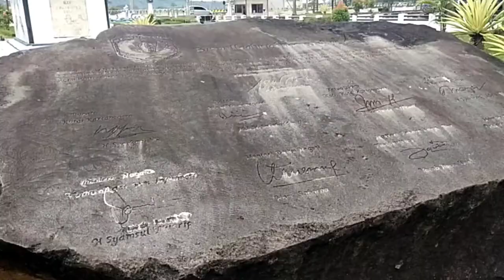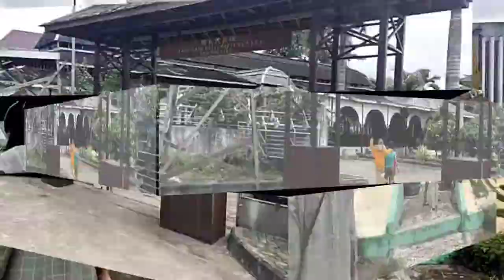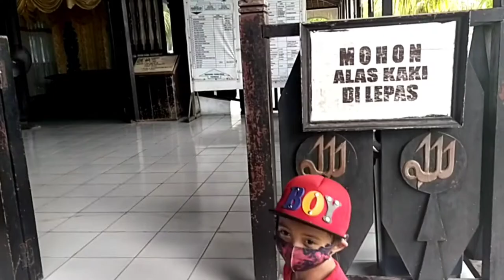Kota tenggarong~Berkunjung ke museum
Museum Kota Tenggarong